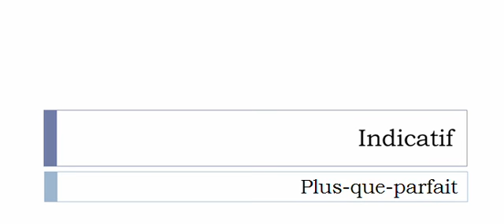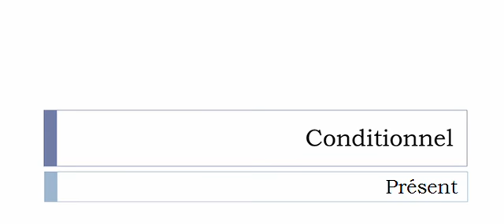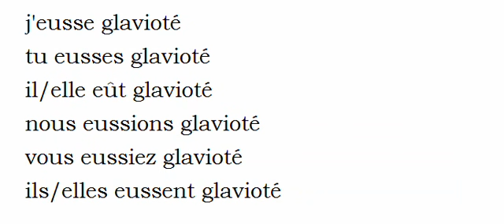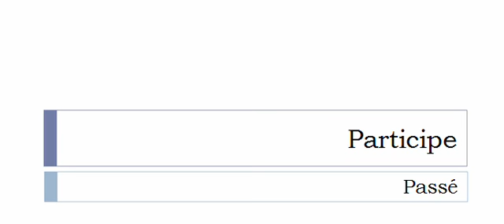French conjugation = Glavioter